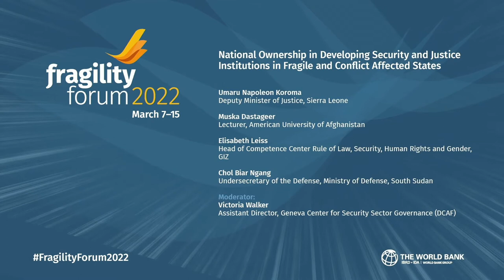National Ownership in Developing Security & Justice Institutions in Fragile and Conflict States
The importance of national ownership in political transitions and the transformation of institutions was highlighted in the 2011 World Development Report, and further expanded in the New Deal for Engagement in Fragile States the same year. This key principle was recognized as fundamental for successful security and justice transformation processes, captured in the AU Policy Framework on SSR and UNSCRs 2151 and 2553, and remains centre stage to this day, with the principle of national ownership underscoring the Sustainable Development Goals. Successful transition towards peace and stability in many conflict-affected countries stems from the principle of ownership. But what does this central principle really mean, and where are we now?

National ownership has different dimensions. Security and justice transformation must be grounded on local context and reality. Development must be conceived and developed by the national authorities, but also with the active involvement of a full representation of the country’s citizens to shape the vision of security and justice, including gender, generational, ethnic, socio-economic, geographical, and other diversities. It also implies that the international community respects and empowers this broad notion of national ownership, that they engage and support national stakeholders beyond just Governments and national security and justice institutions, and their assistance should be aligned with local needs. Vesting ownership in the country undertaking its own reform efforts also enhances engagement and accountability between citizens and the state, considering the views of all sectors of society.

However, despite the consistency of national ownership as a fundamental principle for governance, and state and non-governmental institution building, its application remains challenging. This session will focus on discussion and peer exchange of experience between conflict-affected countries and international partners on how to improve the commitment to broad national ownership in security and justice transformation within a country.

The panel includes:
- Victoria Walker, Assistant Director, Geneva Center for Security Sector Governance (DCAF)
- Umaru Napoleon Koroma, Deputy Minister of Justice, Sierra Leone
- Muska Dastageer, Lecturer, American University of Afghanistan
- Elisabeth Leiss, Head of Competence Center Rule of Law, Security, Human Rights and Gender, GIZ
- Chol Thon Balok, Deputy Minister of Defense and Veterans Affairs, South Sudan